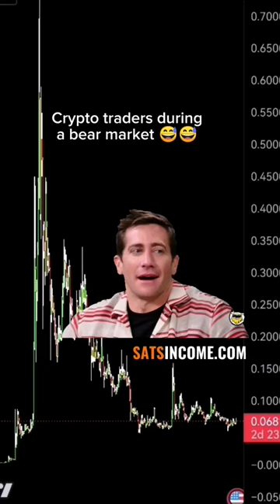Crypto Traders during a bear market 😅